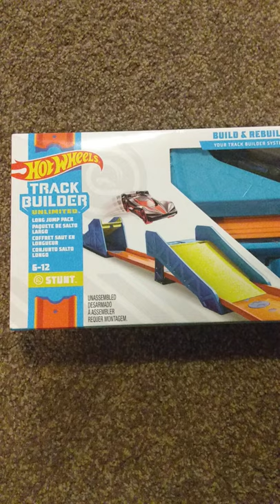Hot Wheels, Long Jump Track Building Set Scoopa Di Fuego New Car!